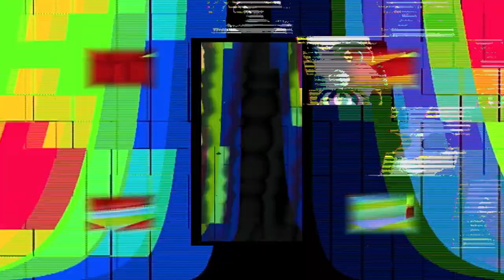ASTROGENIC HALLUCINAUTING - late night noiz for late night fiends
ASTROGENIC HALLUCINAUTING - late night noiz for late night fiends - for more noiz This is a series of live noiz and video noiz performances. A continuation of noiz during the persistence of The Plague and now war.